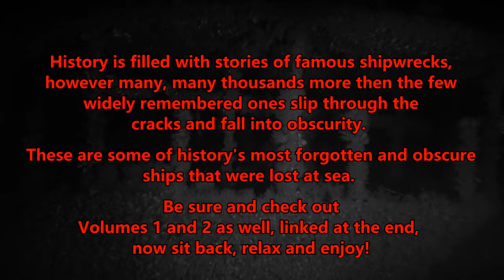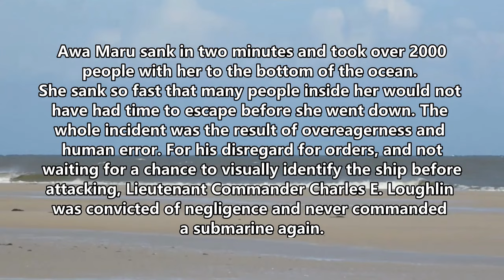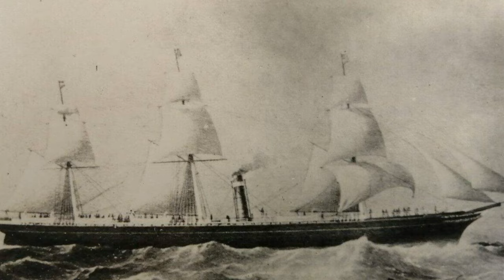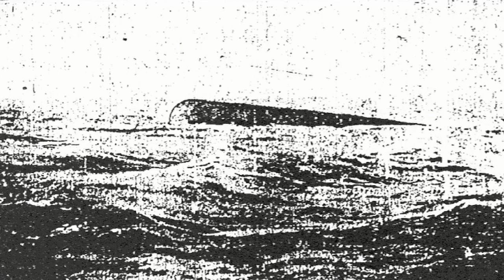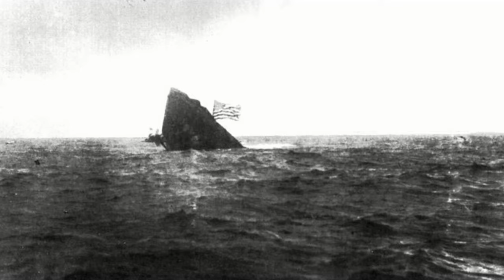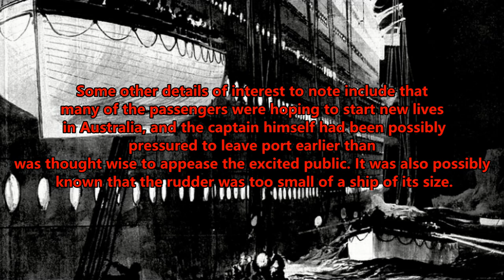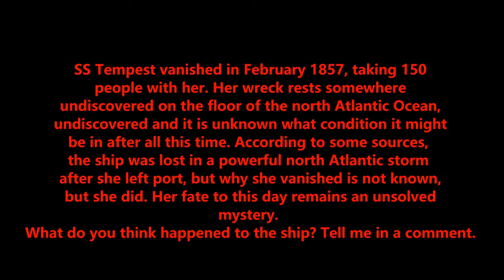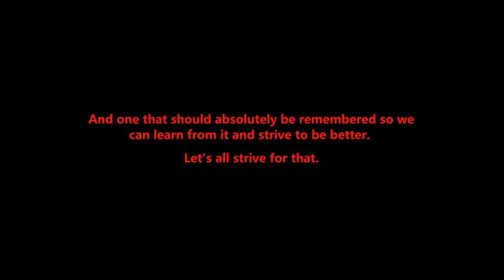Ships Lost At Sea (Full Documentary) True Shipwreck Stories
History is filled with stories of famous shipwrecks, however many, many thousands then the few widely remembered more slip through the cracks and fall into obscurity. These are some of history’s most obscure ships that were lost at sea, stories most people have forgotten. Since I can't put out a new video this week, I put together this compilation of some of the ships I've talked about over the last few months, so sit back, and enjoy. A new video will come next week!

Image credits all can be found in original uploads, can't all be reposted here due to description character limit. Original uploads

Chapters:
0:00 The Awa Maru
13:55 Ghost Ship Of The Northumberland Strait
26:42 SS Arctic
49:11 The Lord Spencer
57:46 RMS Tahiti
1:08:16 RMS Tayleur
1:16:58 SS Tempest
1:26:10 La Bourgogne